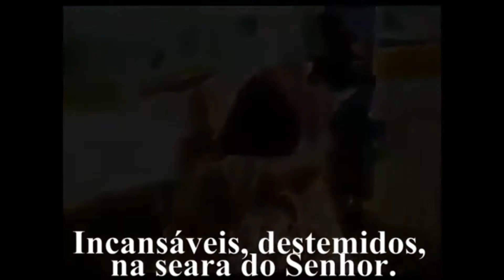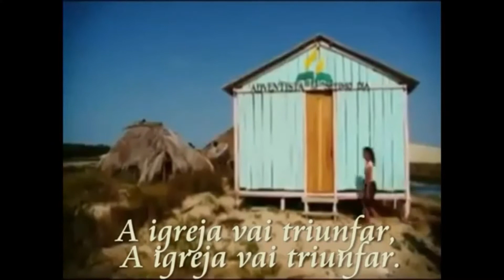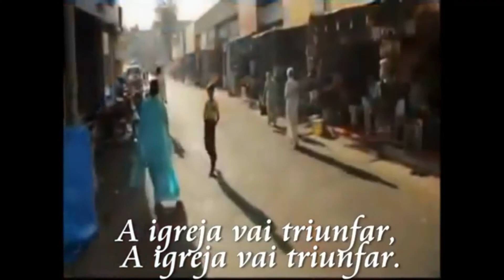Há um dever.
E disse-lhes: Ide por todo o mundo, pregai o evangelho a toda criatura.   Marcos 16:15

Longamente tem Deus esperado que o espírito de serviço se apodere de toda a igreja, de maneira que cada um trabalhe para Ele segundo sua habilidade. Quando os membros da igreja de Deus fizerem a obra que lhes é indicada nos necessitados campos nacionais e estrangeiros, em cumprimento da comissão evangélica, todo o mundo será logo advertido, e o Senhor Jesus retornará à Terra com poder e grande glória. “E este evangelho do reino será pregado em todo o mundo, em testemunho a todas as gentes, e   então virá o fim” (Mt 24:14). . Atos dos Apóstolos, 60.8